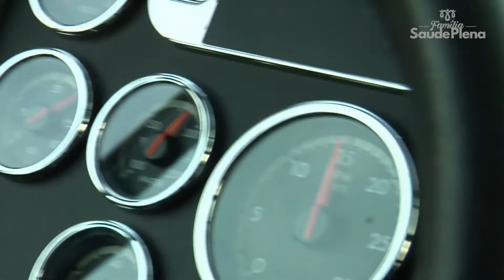Depoimento FSP Ruti Aparecida dos Santos